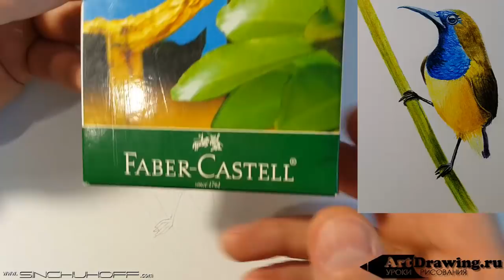рисуем птичку бюджетными цветными карандашами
Рисуем птичку цветными карандашами производства СССР "Искусство".